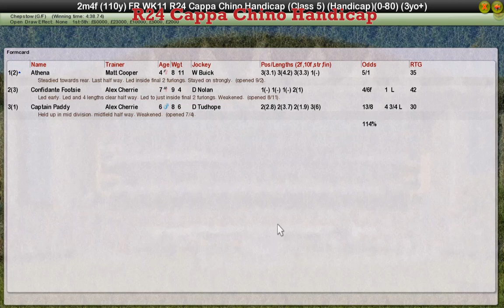FR WK11 R24 Cappa Chino Handicap